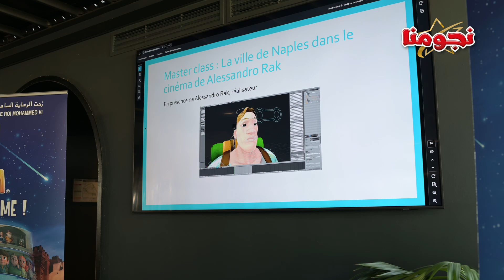بيوض: جميع عروض "فيكام" ستقام بسينما "كاميرا" وهذه جديد الدورة 22 من المهرجان